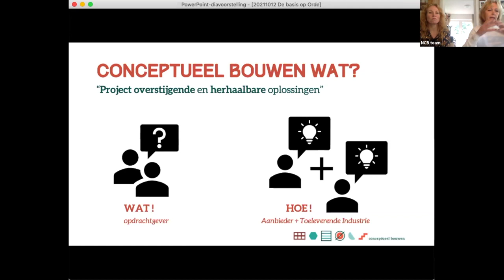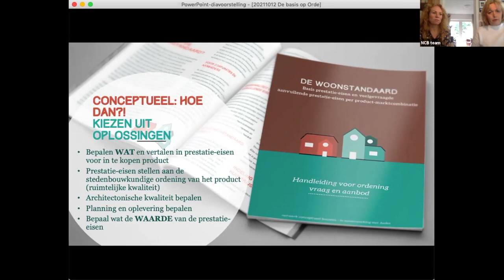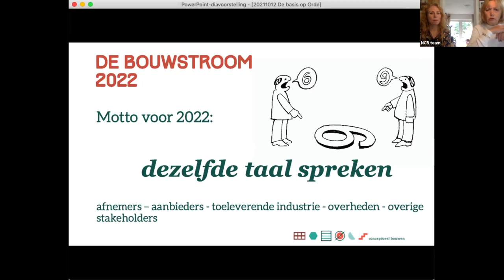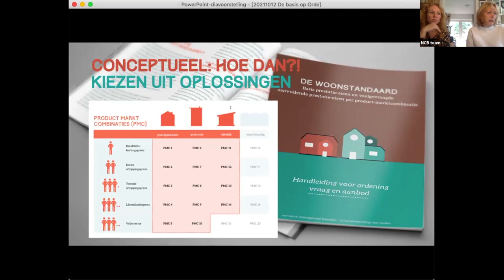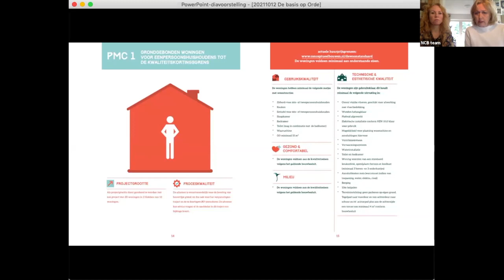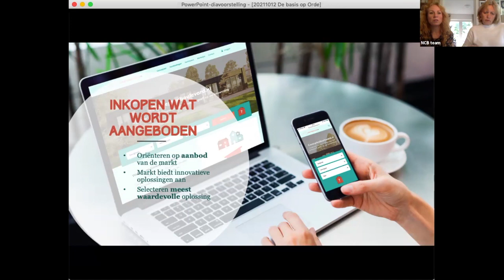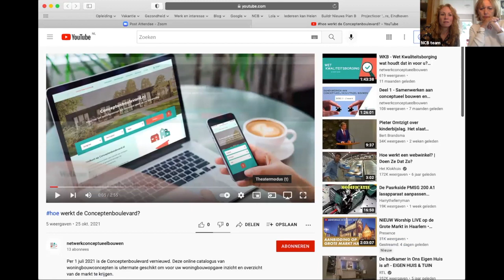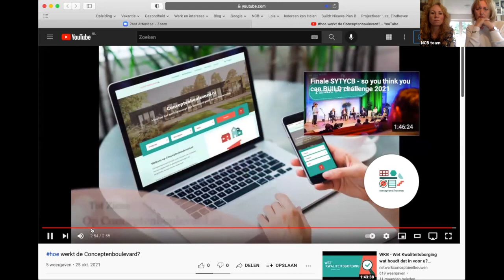Toelichting Bouwstroom Tools De Woonstandaard, Conceptenboulevard.nl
Clip uit 'de basis op orde' georganiseerd door Aedes en NCB ivm de tools die beschikbaar zijn ten aanzien van conceptueel bouwen. Deze sessies worden meerdere malen in 2022 gegeven.